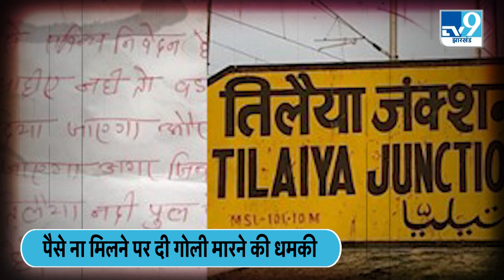Bihar में 'शालीन-सभ्य' अपराधियों ने स्टेशन मास्टर से मांगी रंगदारी । TV9BiharJharkhand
जरुरी नहीं है कि हर बार कड़े शब्दों का इस्तेमाल कर के ही अपराधी धमकी दें.. कुछ अपराधी ऐसे भी हो सकते हैं जो आपको पूरे तहजीब के साथ धमकी दें.. भरोसा ना हो और हंसी आए ये सुनकर तो देखिए नवादा जिले के तिलैया स्टेशन पर आई इस चिट्ठी को.. इसमें लिखा है श्रीमान रेल अधीक्षक महोदय से सविनय कहना है कि हमें 50 लाख रुपए चाहिए नहीं तो बड़ा बाबू को गोली मार दी जाएगी.. अब बताइए कि क्या कभी सुना है किसी अपराधी को इस तरह धमकी देते हुए..